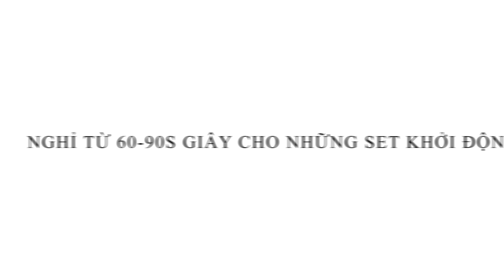THỬ THÁCH NÂNG TẠ 200KG .... ĐƯỢC HAY KHÔNG??? Những gì bạn cần biết trong một buổi tập 💥💥💥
Xin chào xin chào , vlog mới ra rồi đây!!! Xin lỗi mọi người vì đã lâu rồi mình không ra video!!! Đồng thời vì chăm sóc da mặt không tốt nên mình cũng khá nhiều mụn :))) mong mọi người thông cảm!!! Anyway , đùng thử tại nhà.